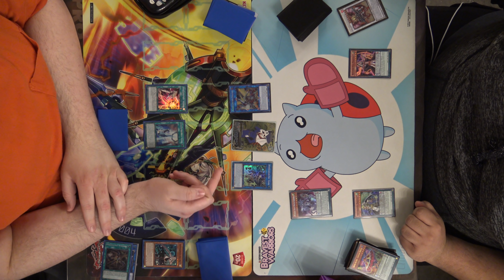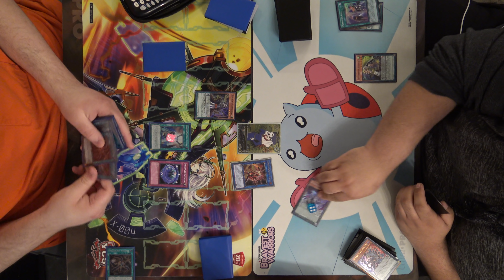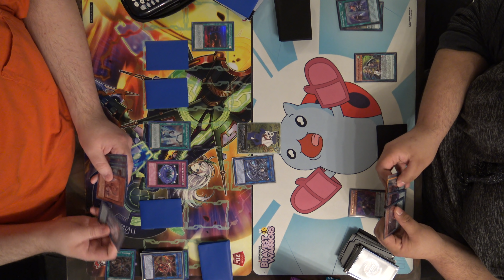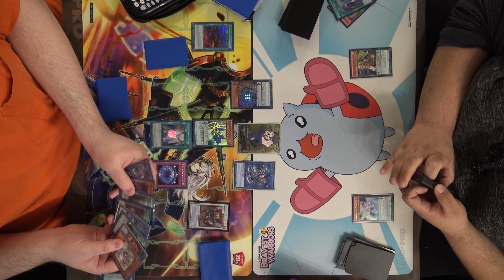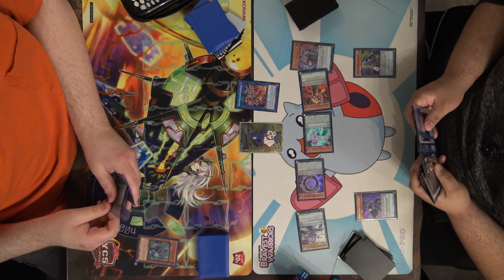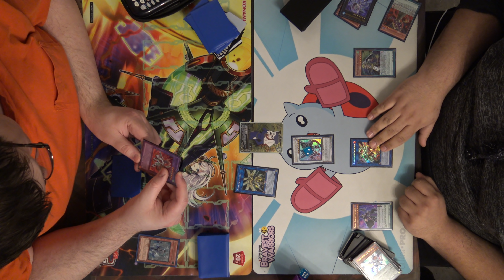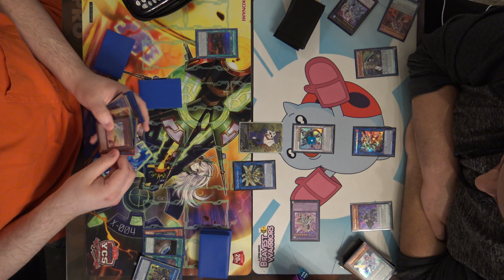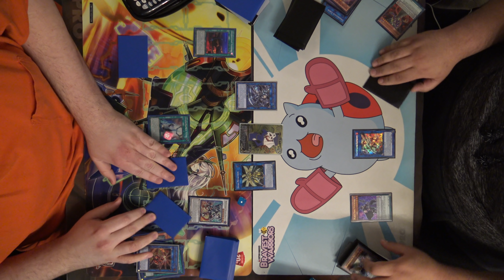Pendulum Magicians Vs Sky Striker - Yugioh Gauntlet Local Tournament 3-7-19 R3